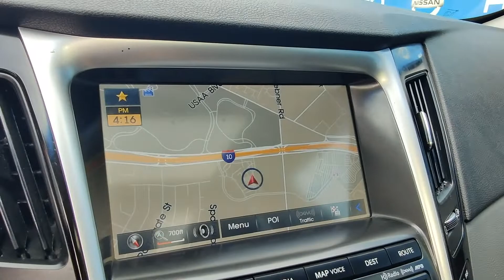2014 Hyundai Sonata Limited | Ancira Nissan San Antonio, TX